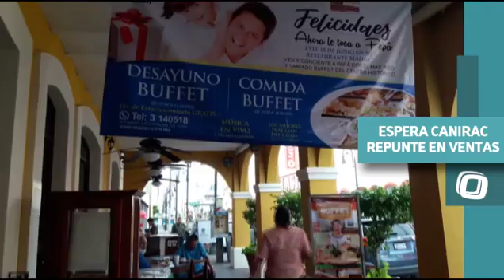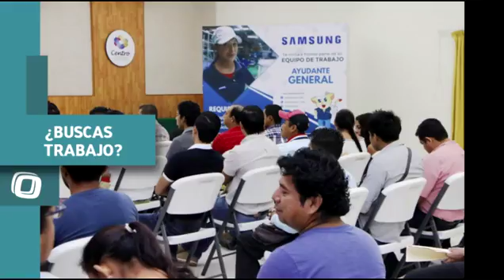Rescatan a centroamericanos| Resumen 12 Junio